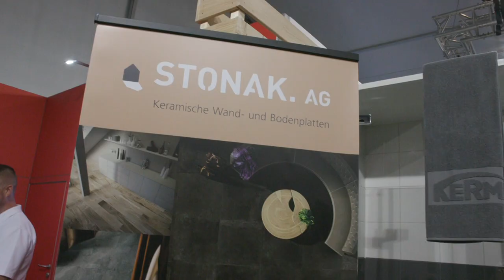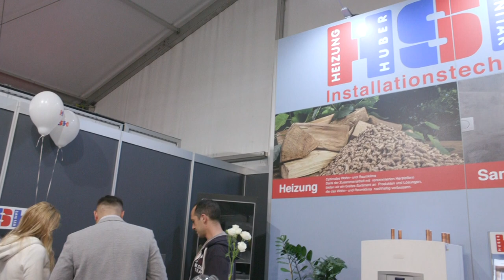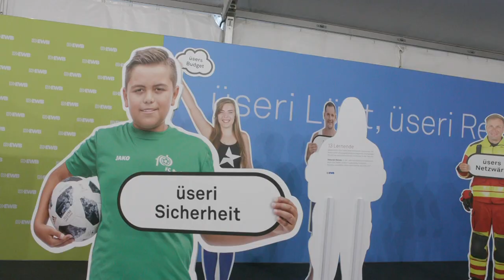WIGA Wirtschaft Buchs